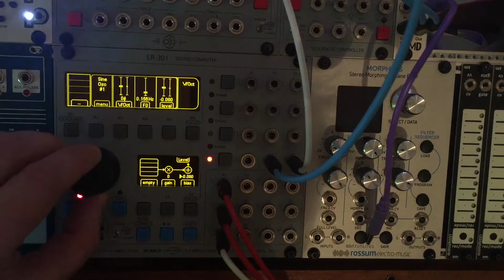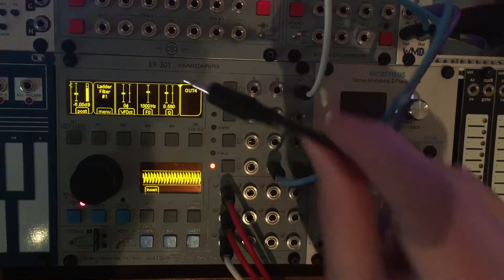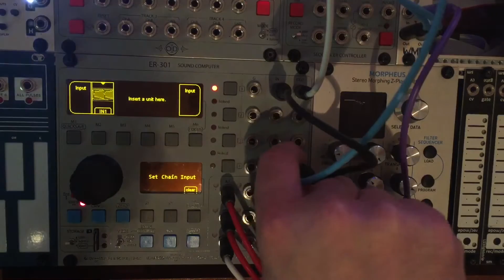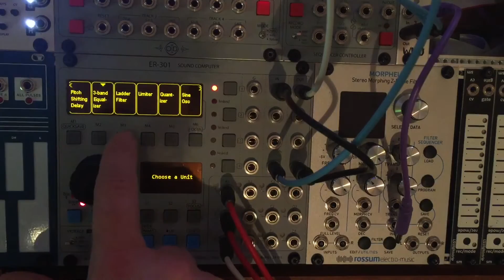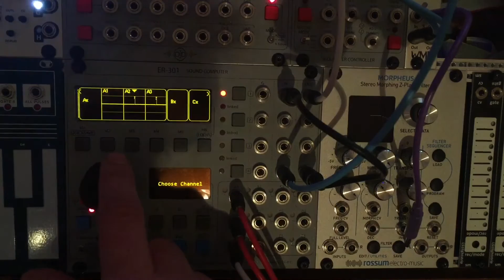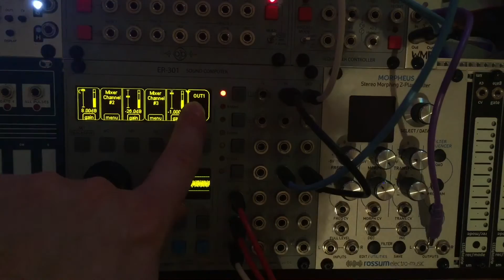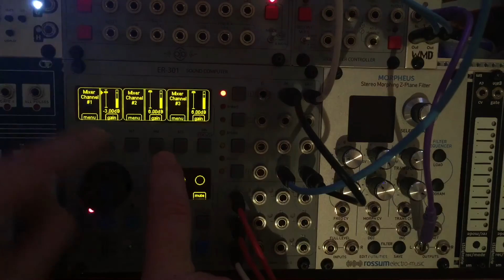Getting Started with the ER-301 #7 - Parallel processing Ideas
A non-intimidating, lightly paced outline on getting started with the ER-301.

-Running OS v0.1.5p22)

-NOTE:  OS v0.1.6prepatch11 you can now choose the audio output from the source menu instead of physically patching an output to an input.  Nice!!